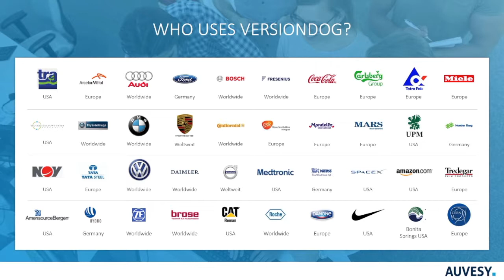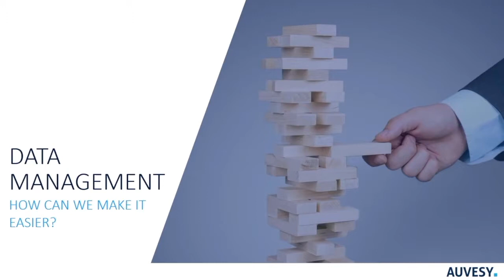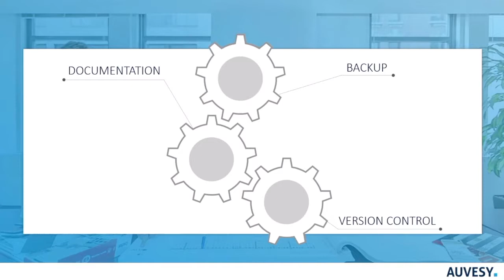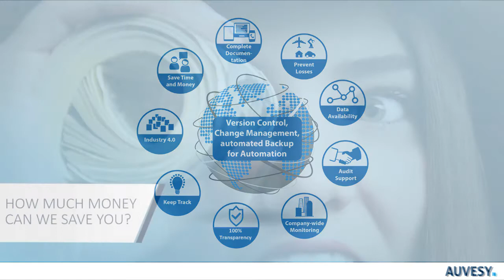versiondog change management for automation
versiondog can pay for itself in a matter of months on efficiency gains alone. On top of that, imagine what you could save if you reduce downtime to an absolute minimum or eliminate it altogether.